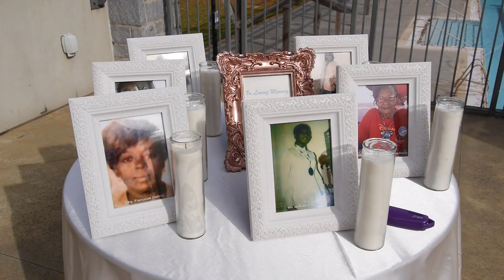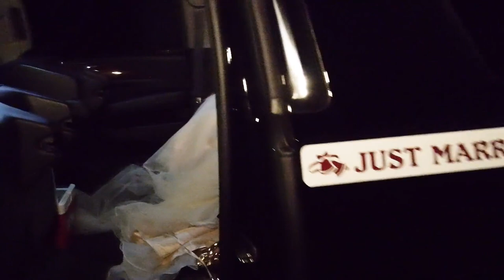(Best Lesbian Wedding Video) Kelly & LaToya Wedding Trailer 11.11.18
Our Beautiful Atlanta Fall Wedding!
Wedding Location: Atlanta, GA
Venue: The Greystone at Piedmont Park
Officiant: The Modern Officiant
Coordinator/Event Planner: The Red Door Event Venue
Hair & Make Up: K Lynn Artistry
Barber/ Stylist: @sway_swizz @just_styleatl
Wedding Dress: Maggie Sotero @Bravura Boutique
Main Chef: @Chefdelroy
Breakfast Chef @phatboyfood
Bakery: Confection Perfection
Photographer/Videographer: Eivan's Inc.

If you’re new here welcome to the K &T Fam, returning subbies thanks for rocking with us... WE LOVE YA’LL! 😘😘

Want to send us love? Please send it to...

$chocolatebuttafly